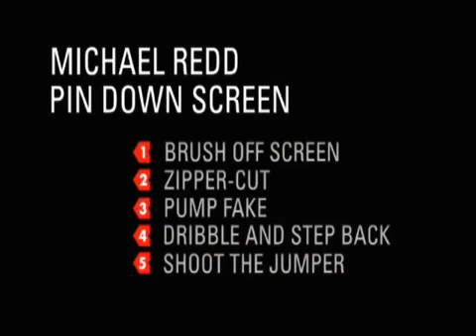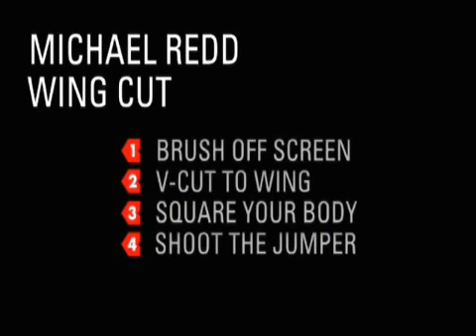Уроки баскетбола от Майкла Редда. Используя заслоны